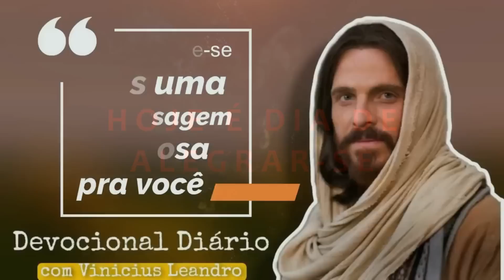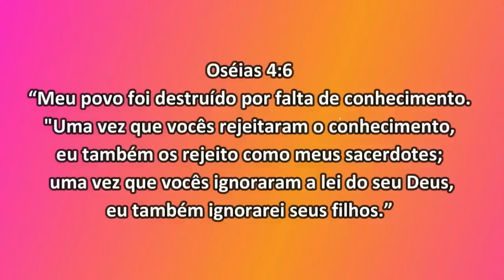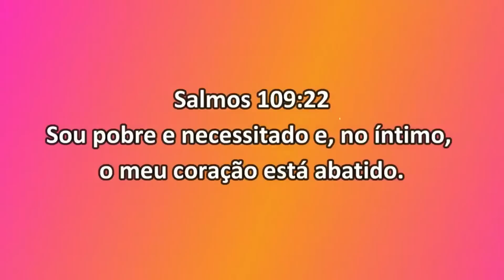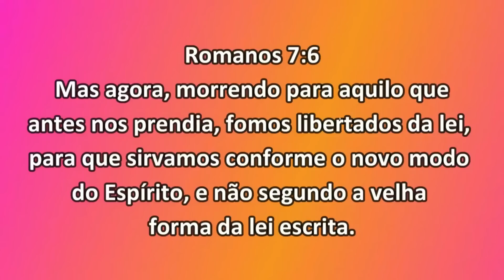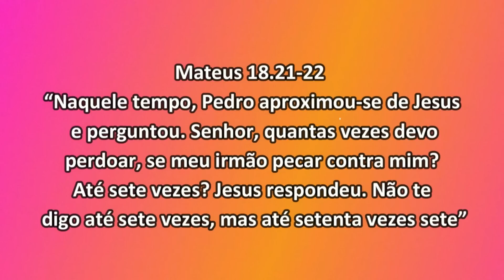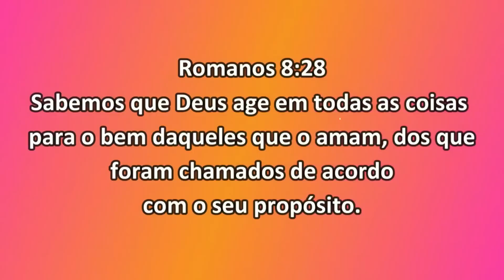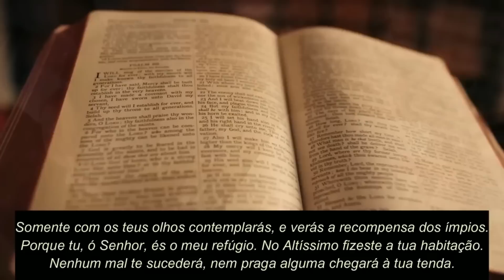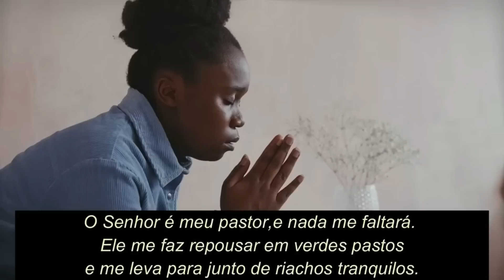"5" (CINCO) MENSAGENS PARA MUDAR A SUA VIDA || GRAÇA